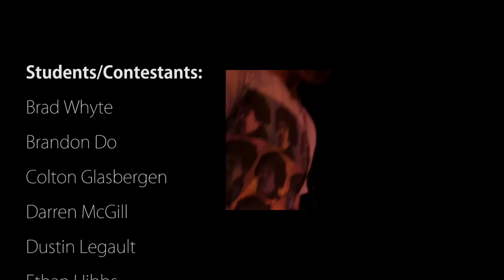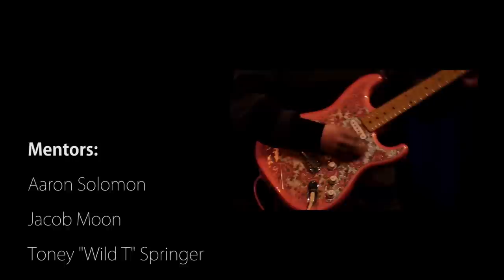Stellula Music Presents: Stellulafest 2012 The Ultimate Guitar Face-off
Stellulafest 2012: The Ultimate Guitar Face-off presented Thursday, May 17th at the Georgian Theatre in Barrie ON.

Filming and editing by Tyler Knight of District Media & Design

to see all the latest projects and other information!

Rural Ontario's Best Youth Guitarist is Jayden Grahlman of Owen Sound, ON. Second place is Dustin Legault of Angus, ON. Third Place is Darren McGill of Elmvale, ON. Colton Glasbergen of Walkerton, ON was the winner of "President's pick" for best original song. Thank you to all of the students who participated in the competition from North Bay, Angus, Owen Sound, Walkerton, Barrie, Orillia, Coldwater, Elmvale, Midland, Penetanguishene, Wyevale, Oro Medonte, Midhurst and the communities in between. You were fierce competitors what a show!

Thank you to our fabulous mentors/performers Jacob Moon, Aaron Solomon, Toney "Wild T" Springer, Justin Saladino, Donna Grantis; our emcee Marc Cohen, who did an outstanding job! To our volunteers, Adriana Stiamitus, Kirsten Meiszinger, Isaac Meisinger, Ryley Gutoskie, Emilie Nabrotzsky, Mathew Gutoskie, Gabbi Ross, Raymond Templeton;  Sound techs (RK Audio, Rainer and Kai Halonen), our staff, particularly Lorna Meiszinger for always delivering our program with style, you are the best! Thank you to photographer DA Hill and videographer Tyler Knight, our documentary soon to be released. Our gratitude to the parents for believing in our youth and encouraging them to be all they can be musically.